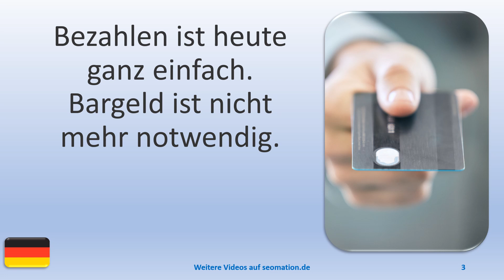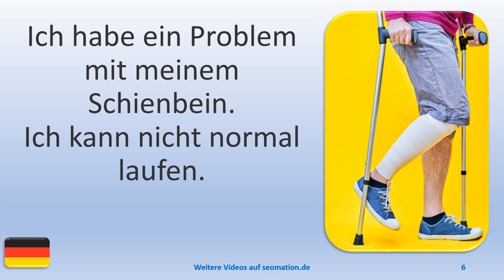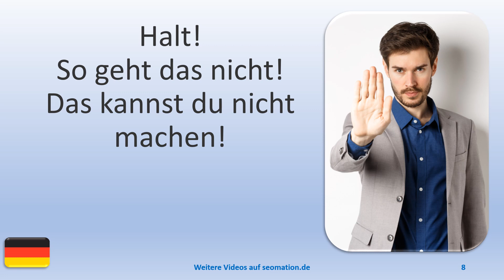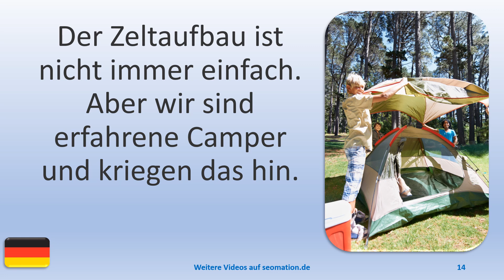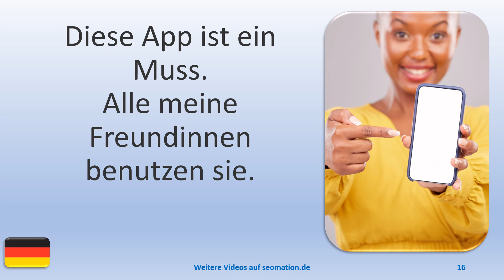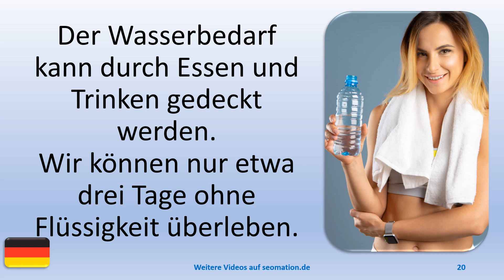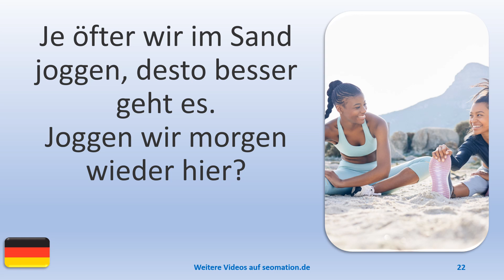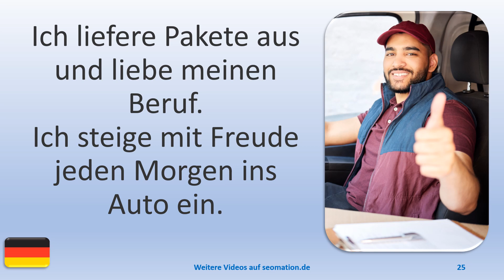▶️3392▶️ Ich lerne Deutsch mit Texten und Bildern in unterschiedlichen Situationen.